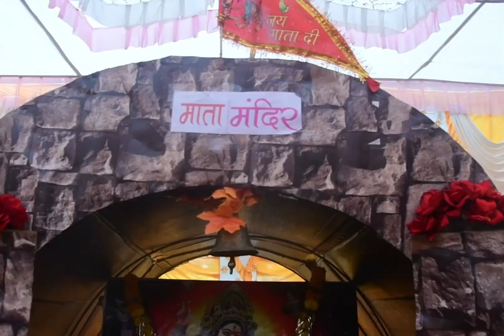navratri celebration at kidz Palace School CHAPDA 2024